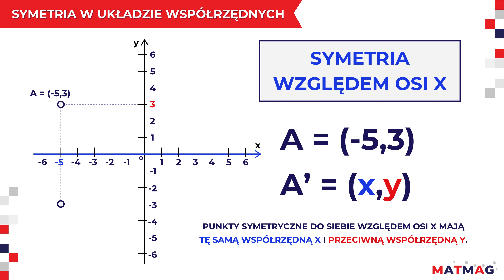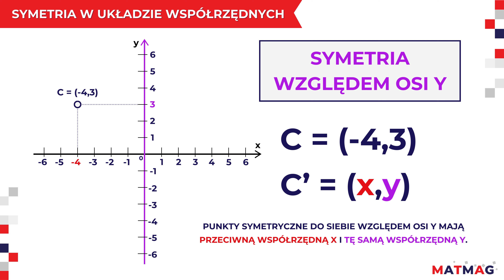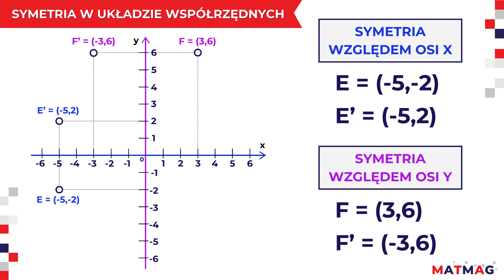📍 Symetria w układzie współrzędnych ⭐ MATMAG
Cześć, tu Algebro! Twój matematyczny czarodziej 🧙

O, dobrze, że jesteś, bo właśnie zaczynamy lekcję. Dziś nauczymy się rozpoznawać punkty symetryczne w układzie współrzędnych.

Sprawdź, czy umiesz, grając na MATMAG.pl.